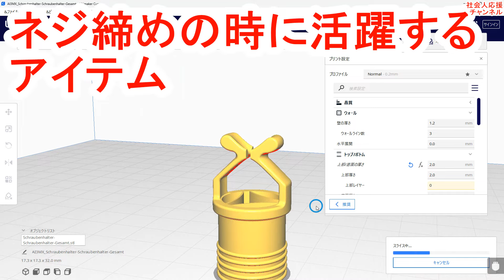ネジを止める時に『ポロッ』と落ちない画期的アイテム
なぜもっと早くに印刷しなかったのだろう。
こんな便利なものがあったとは。

ネジを止めるとき、ぽろっとネジが落ちるときありますよね。

この商品を使えば、ネジがポロっと落ちない。
便利やん。

ネジが樹脂の場合でも使用できるということです。
磁石でくっつかないビスに活躍します。

この商品はTEMUにも売っていますが、３Dプリンターで召喚可能です。

いざ、召喚！